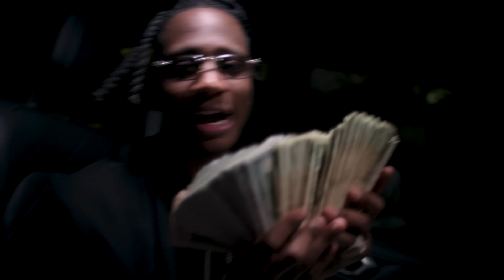Yung Mal - Miss My Dawgs (Official Video)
Stream Iceburg Where You Been? : yungmal.lnk.to/IceburgWhereYoubeen